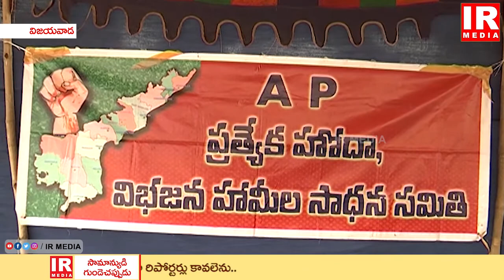All Party Leaders Protest At Vijayawada Dharna Chowk | Andhra Pradesh | IR MEDIA News